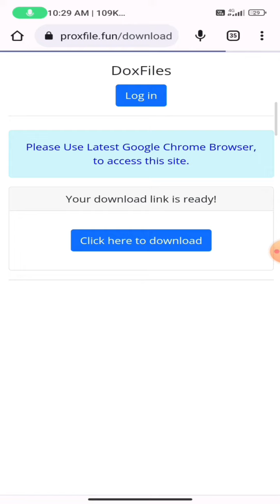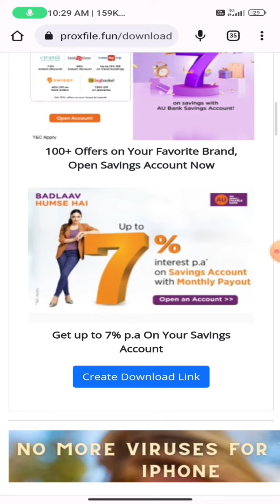How to download bramhastra full movie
How to download bramhastra full movie|| How to download bramhastra full movie || Bramhastra full movie.

check pinned comment to download the movie